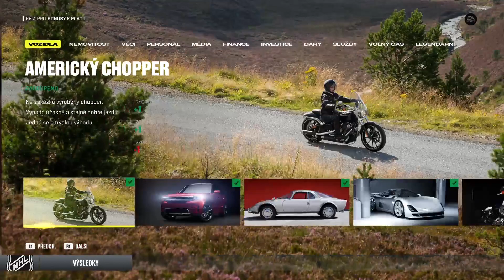GÓLOVÁ NADÍLKA!!! | 24. část | NHL 22 (Goalie) | CZ Lets Play | PS5